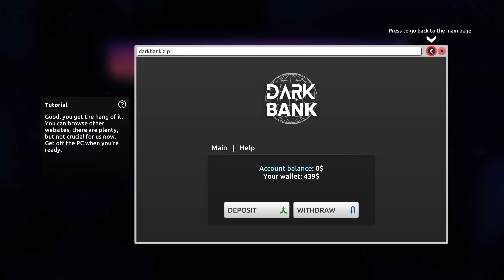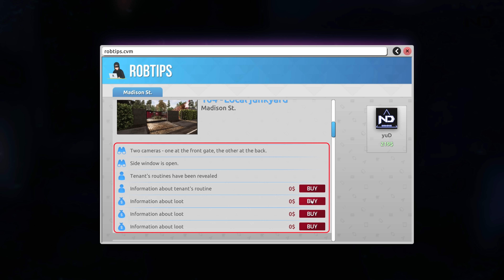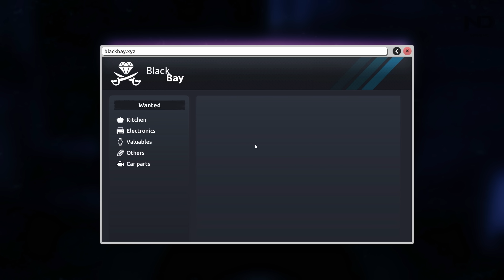Thief Simulator 2 #1 - Ăn Trộm Nghiệp Dư